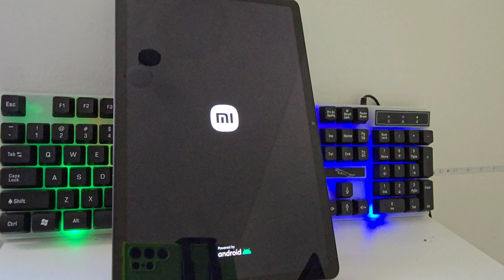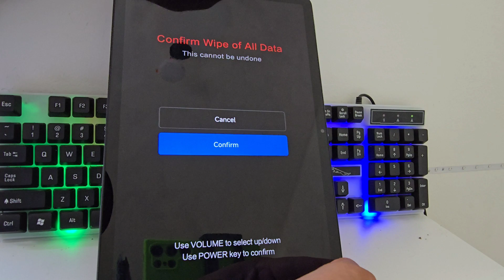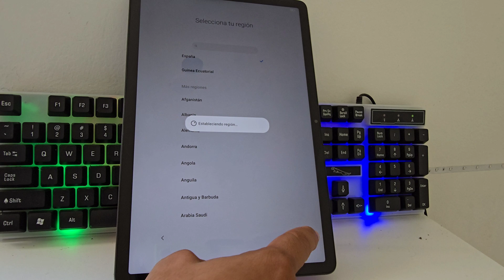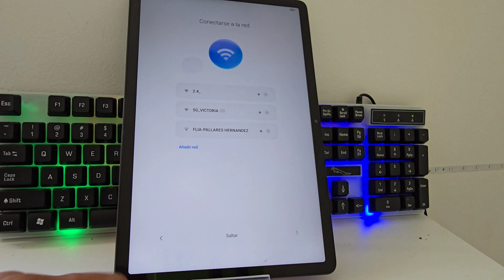Tablet xiaomi prende y se apaga - no pasa del logo - se reinicia - Revivir tablet xiaomi software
tablet xiaomi prende y se apaga, android 16, android 15, android 14, android 13, android 12, sin pc,  tablet parpadea pantalla y no enciende,
xiaomi se apaga y se enciende solo,
mi redmi 9 se prende y apaga solo,
redmi note 8 no prende solo parpadea led,
lenovo parpadea 3 veces y no enciende,
xiaomi se prende y apaga solo,
mi ipad se apago de repente y no enciende,